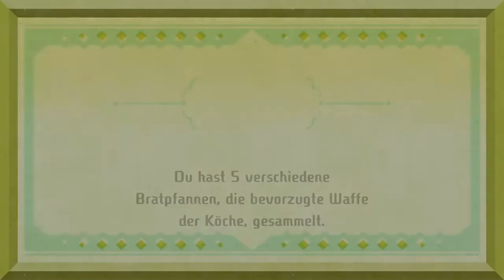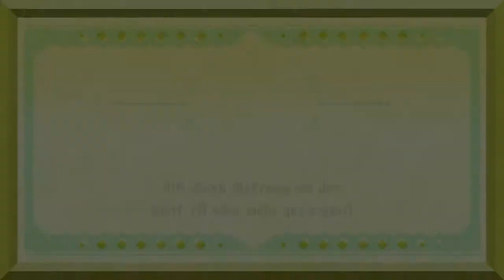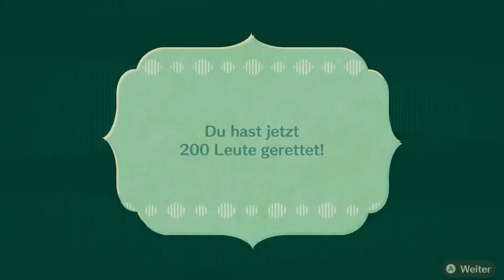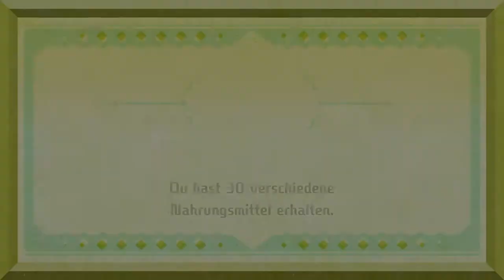Miitopia #13 | Böse Flüche im Nachtmahrturm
Alle werden Böse :o das müssen wir verhindern!

 🎮Spiel: Miitopia
⌨Plattform:  Switch
 ❔Genre: RPG